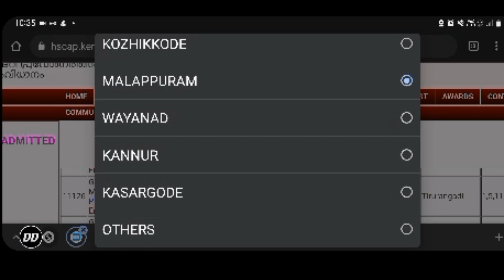PLUS TWO RESULT 2022 PUBLISHED HOW TO GET SCHOOL CODE SCHOOL WISE RESULT KERALA PLUSTWO RESULT